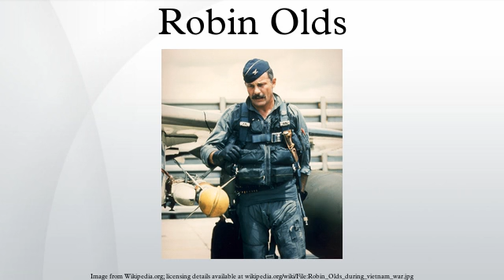Robin Olds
Robin Olds (July 14, 1922 – June 14, 2007) was an American fighter pilot and general officer in the U.S. Air Force. He was a "triple ace", with a combined total of 16 victories in World War II and the Vietnam War. He retired in 1973 as a brigadier general.
The son of regular Army Maj. Gen. Robert Olds, educated at West Point, and the product of an upbringing in the early years of the U.S. Army Air Corps, Olds epitomized the youthful World War II fighter pilot. He remained in the service as it became the United States Air Force, despite often being at odds with its leadership, and was one of its pioneer jet pilots. Rising to the command of two fighter wings, Olds is regarded among aviation historians, and his peers, as the best wing commander of the Vietnam War, for both his air-fighting skills, and his reputation as a combat leader.